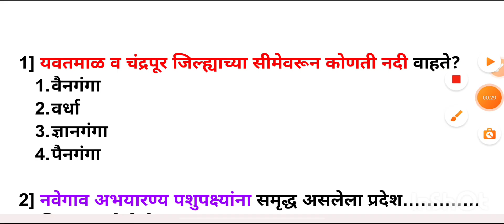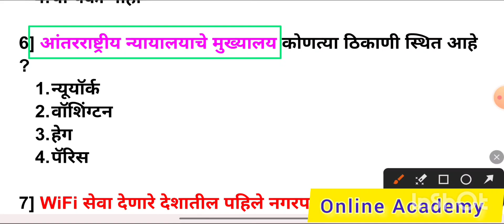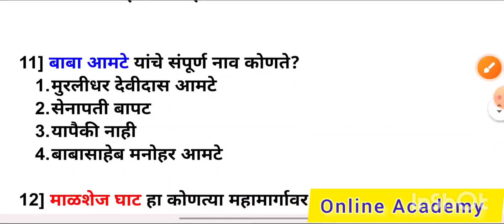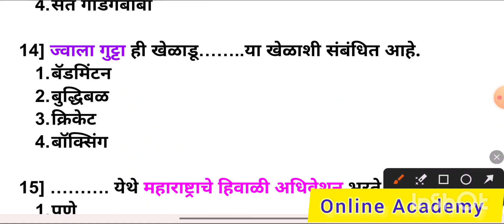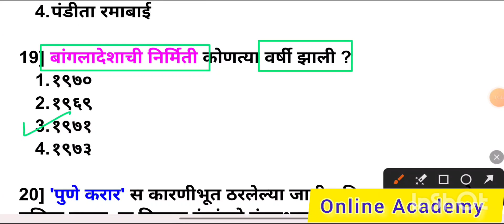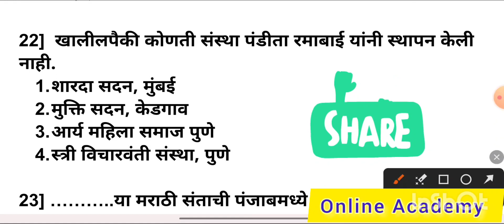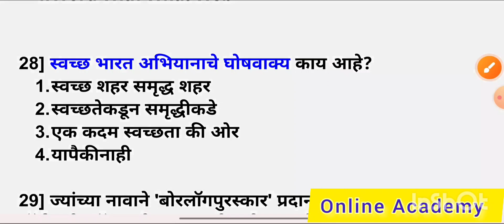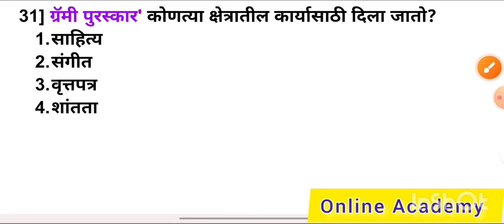Talathi bharti | talathibharti2023 | Talathi bharti GS | demo question paper